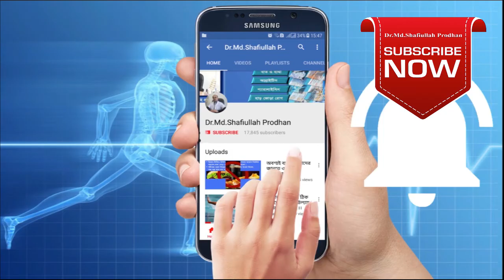সহজ ব্যথার চিকিৎসা। ব্যথা নিরাময়। ঘাড় ব্যথা। শোয়ার নিয়ম